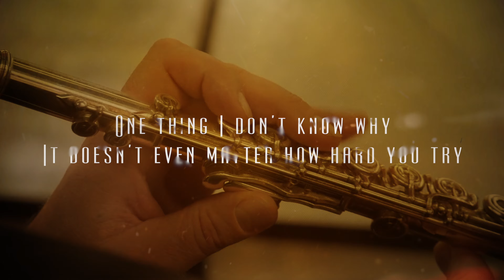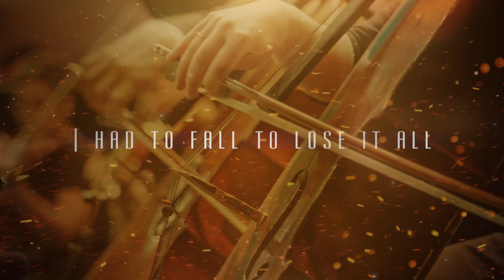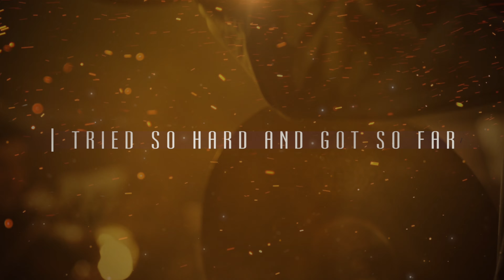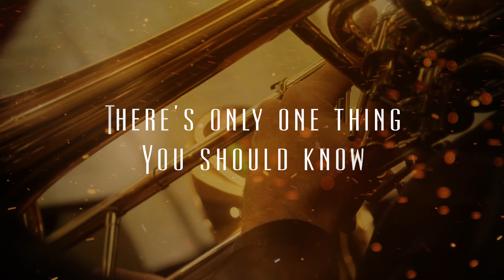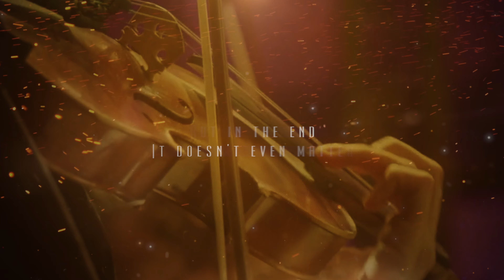Linkin Park - In The End | Epic Orchestra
Ever wondered what Linkin Park In The End would sound like played by an epic orchestra?
Well the Epic Orchestra has arranged In The End by Linkin Park into what hopefully can be described as Epic Music!

🎤 Lyrics 🎤
It starts with one thing
I designed this rhyme
Trying to hold on, didn't even know
What it meant to me
Will eventually be a memory of a time when
To remind myself how
I'm surprised it got so